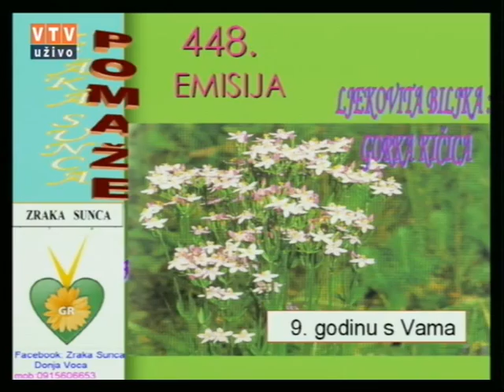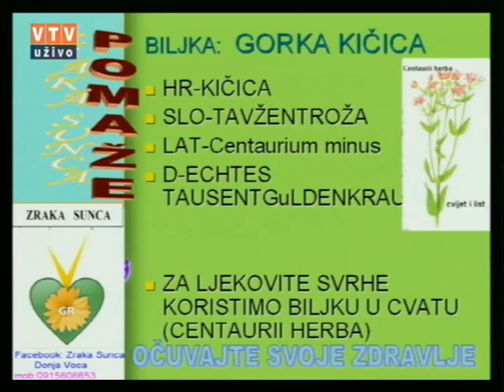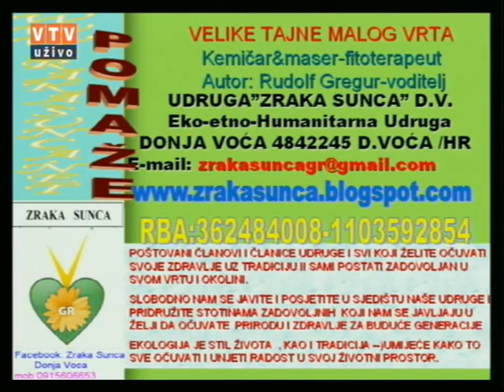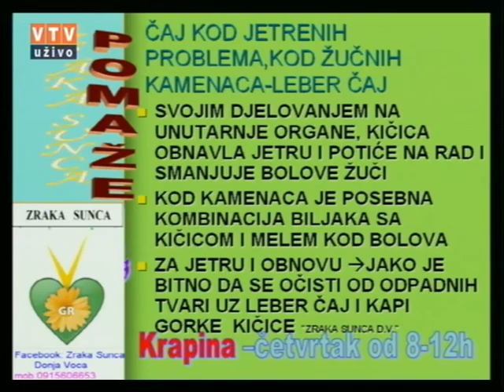Velike tajne malog vrta "GORKA KIČICA" 29 03 2016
GORKA KIČICA